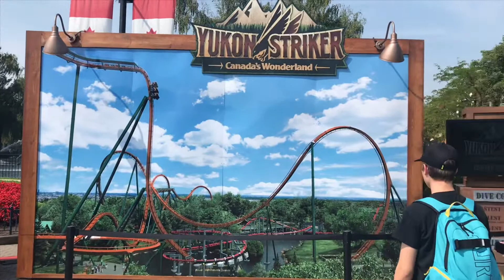Canada’s Wonderland Yukon Striker Announcement Day! Plus a preview of the construction site!